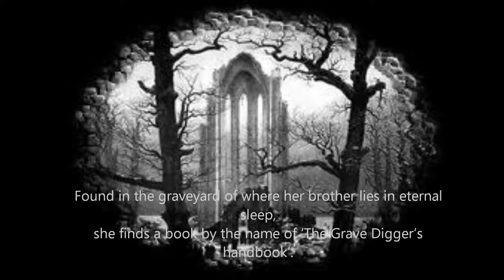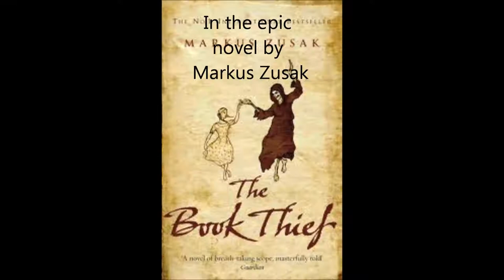New My Movie Trailer For The Book Thief Which Is Awesomer Than Yours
This is only for my English teacher.